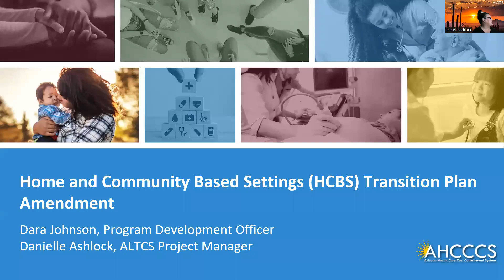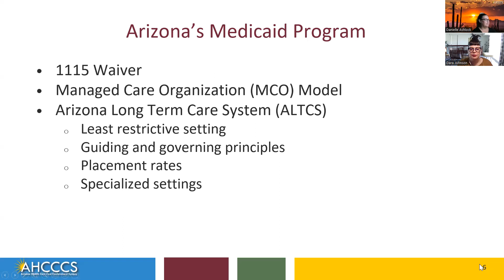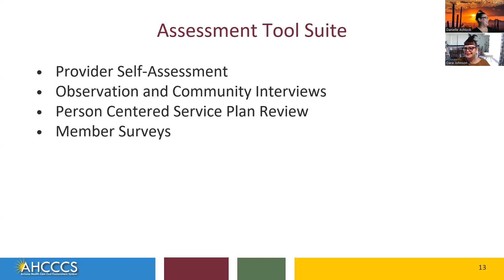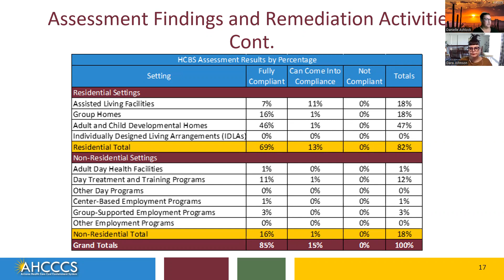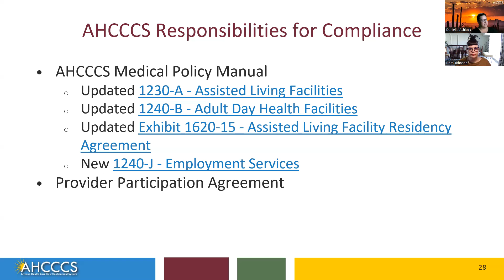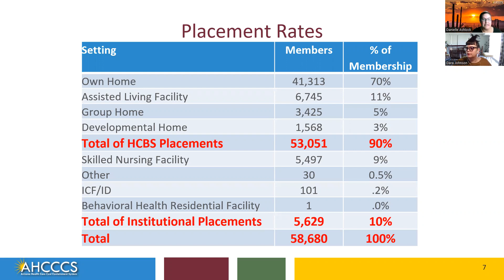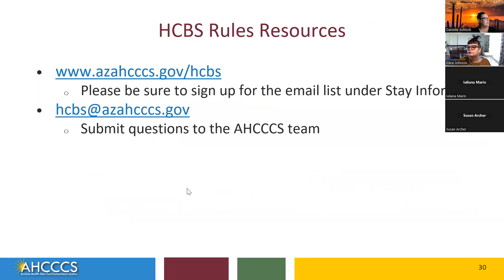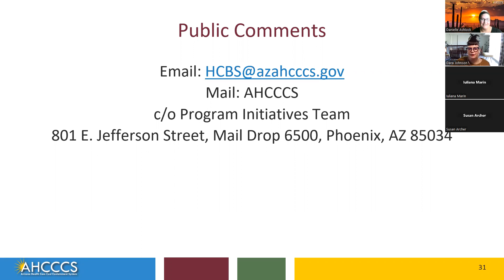HCBS Rules State Transition Plan Amendment Webinar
AHCCCS held a virtual stakeholder forums on October 25 and 26, 2022 to provide information on updates and progress made while implementing the Transition Plan, and to solicit public comment that will be used to help inform the finalization of the Transition Plan and obtain approval by CMS